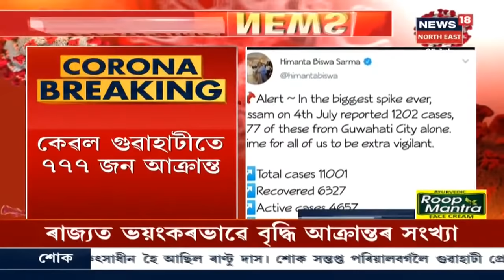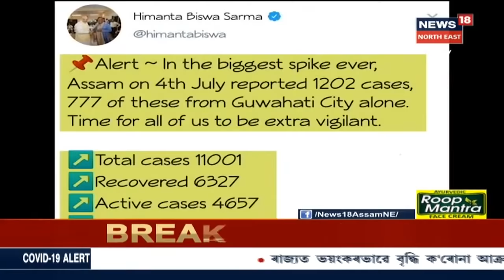এই মুহূৰ্তত | Assamত Coronaত আক্ৰান্তৰ সংখ্যা ১১,০০১জনলৈ বৃদ্ধি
5 July, 2020 : ভয়ংকৰ হাৰত বৃদ্ধি পাইছে ৰাজ্যত আক্ৰান্তৰ সংখ্যা । আক্ৰান্তৰ সংখ্যা এদিনতে ১২০২জনলৈ বৃদ্ধি । এই পৰ্যন্ত দৈনিক আক্ৰান্ত সংখ্যাৰ সবাতোতকৈ অধিক আক্ৰানত হৈছে শনিবাৰৰ দিনটোতে । ভয়ংকৰ হাৰত বৃদ্ধি হোৱা আক্ৰান্তৰ সংখ্যাকলৈ শংকিত জনসাধাৰণ । সাৱধানতা অৱলম্বন কৰাৰ অতি প্ৰয়োজন আহি পৰিছে ।